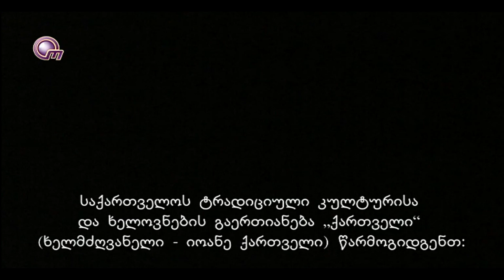კომპოზიტორი მანანა იმედაძე და მსახიობი იოანე ქართველი გადაცემაში „ობიექტივის დილა“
(5 ივლისი, 2019 წელი)